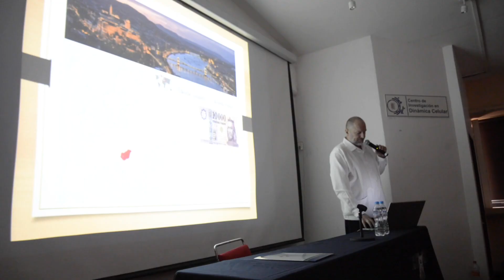Hungría ayudará en la reconstrucción del patrimonio cultural de Morelos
Ciudad Universitaria a 13 de junio de 2019.- El embajador de Hungría en México Iván Medveczky, de visita a la Universidad Autónoma del Estado de Morelos (UAEM), impartió la conferencia “Hungría un amigo desconocido de México”, en el auditorio del Centro de Investigación en Dinámica Celular (CIDC), y anunció que en los próximos meses expertos de su país estarán en Morelos con tecnología de  última generación,  para ayudar a la reconstrucción del Convento de Tepoztlán, dañado por el sismo del 19 de septiembre de 2017.
Lo anterior forma parte del compromiso firmado con el gobierno mexicano en abril pasado, en el cual se comprometieron a reconstruir parte del patrimonio cultural en varios municipios del estado de Morelos, incluyendo Tepoztlán.

Voz e información: Oswald Alonso
Imágenes de video: Elia García
Fotografías: Lilia Villegas
Producción de audio: Griselda Navarro
Edición de video: Nelly Ramírez